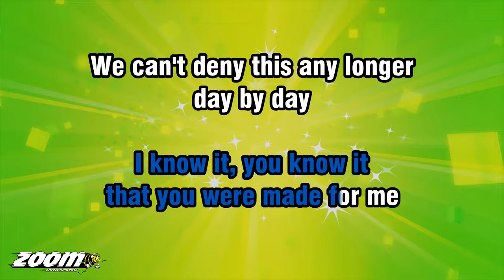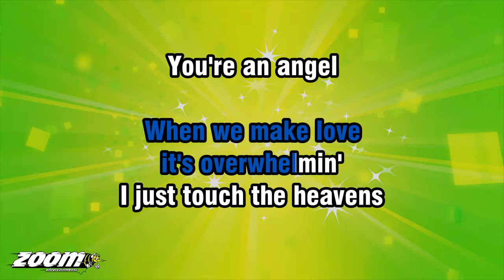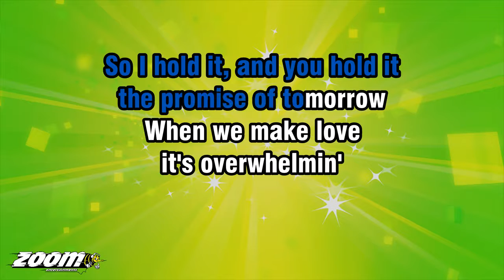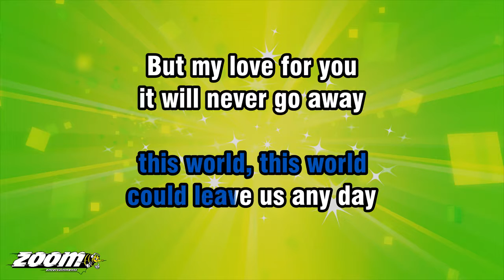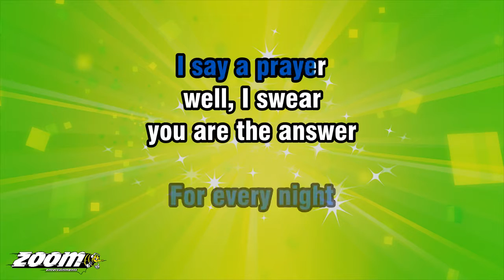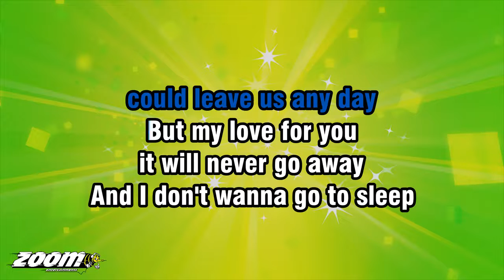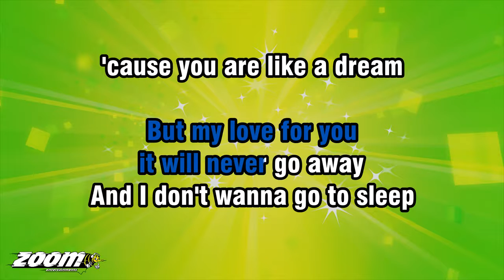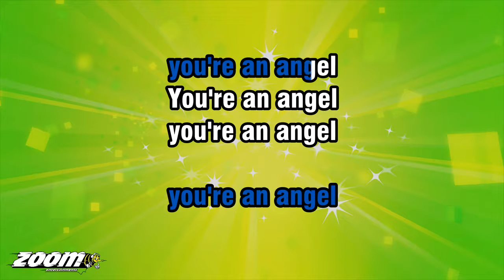Leona Lewis - Angel - Karaoke Version from Zoom Karaoke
Song lyrics:

HO-WOAH...
HO!

I FEEL IT, YOU FEEL IT
THAT THIS WAS MEANT TO BE
I KNOW IT, YOU KNOW IT
THAT YOU WERE MADE FOR ME

WE CAN'T DENY THIS ANY LONGER
DAY BY DAY
IT'S GETTIN' STRONGER
I WANT IT AND YOU WANT IT
IT'S WHAT THE
PEOPLE WANNA SEE

WE'RE LIKE ROMEO AND JULIET
FAMILIES CAN'T DIVIDE US
LIKE THE TALLEST MOUNTAIN
OR THE WIDEST SEA
NOTHIN'S BIG ENOUGH
TO HIDE US

WHEN WE MAKE LOVE
IT'S OVERWHELMIN'
I JUST TOUCH THE HEAVENS
YOU'RE AN ANGEL
YOU'RE AN ANGEL

I SAID
THIS WORLD, THIS WORLD
COULD LEAVE US ANY DAY
BUT MY LOVE FOR YOU
IT WILL NEVER GO AWAY

AND I DON'T WANNA GO TO SLEEP
'CAUSE YOU ARE LIKE A DREAM
FOR EVERY NIGHT
I SAY A PRAYER
WELL, I SWEAR
YOU ARE THE ANSWER

YOU'RE AN ANGEL
YOU'RE AN ANGEL
YOU'RE AN ANGEL

SO, WE TAKE IT
AND EACH MOMENT
OUR LOVE GROWS
I SEE IT AND YOU SEE IT
WHAT WE HAVE
IS MADE OF GOLD

WE'RE SO FILLED WITH MEANING
NOTHING CAN
MAKE US SHALLOW
SO I HOLD IT, AND YOU HOLD IT
THE PROMISE OF TOMORROW

IT'S OVERWHELMIN'
YOU'RE AN ANGEL
YOU'RE AN ANGEL

YOU'RE AN ANGEL
YOU'RE AN ANGEL
YOU'RE AN ANGEL

I DON'T NEED THREE WISHES
WELL, I JUST NEED ONE
FOR US TO NEVER BE FINISHED
FOR US TO NEVER BE DONE

WE'LL JUST SAY I LOVE YOU
AND WHEN THEY
SAY IT'S FINISHED
WE'LL JUST KEEP ON BUILDIN'

YOU'RE AN ANGEL
YOU'RE AN ANGEL
YOU'RE AN ANGEL

YOU'RE AN ANGEL
YOU'RE AN ANGEL
YOU'RE AN ANGEL

YOU'RE AN ANGEL
YOU'RE AN ANGEL
YOU'RE AN ANGEL, MMM...